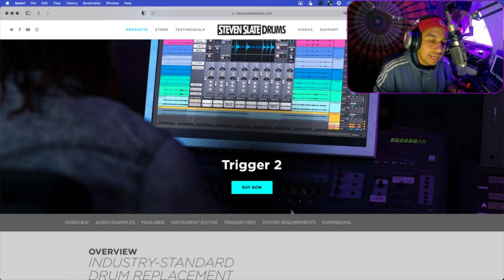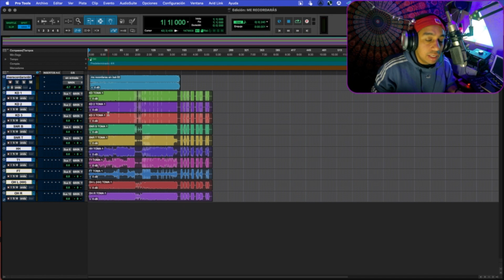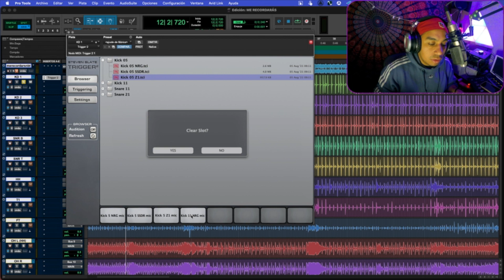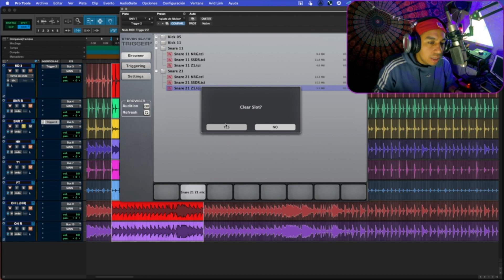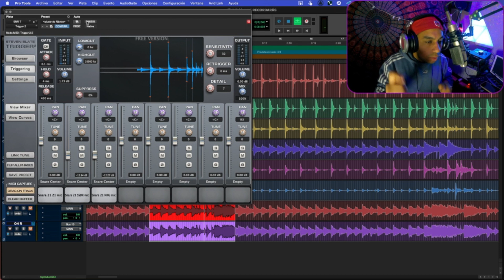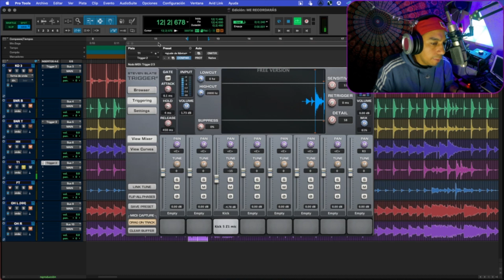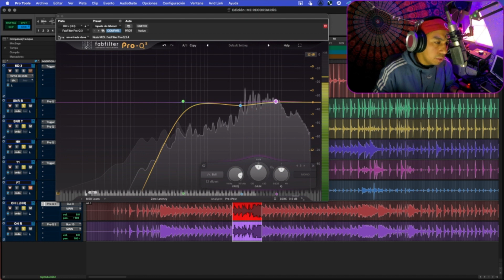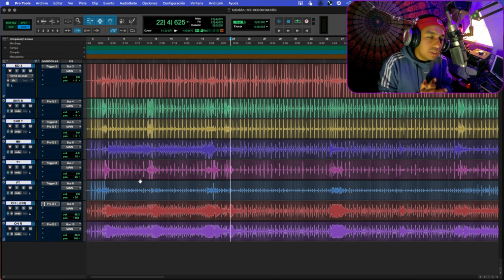🥁DRUMS PROFESIONALES con este PLUGIN GRATIS | STEVEN SLATE DRUMS (best FREE TRIGGER 2022)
Aveces no tenemos las mejores capturas de baterías de nuestros kicks, snares, toms, y tenemos que recurrir a herramientas como esta, la cual nos deja reemplazar un sonido por otro, que se trata de un sample 100% profesional, con una buena captura y con un buen sonido.
Es uno de los secretos que se usan al momento de mezclar una batería para sacarle aun un mejor sonido.
En esta ocasión Steven Slate Drums nos proporciona esta opción de tener trigger 2 100% gratis con 2 kicks y 2 snares GRATUITOS.